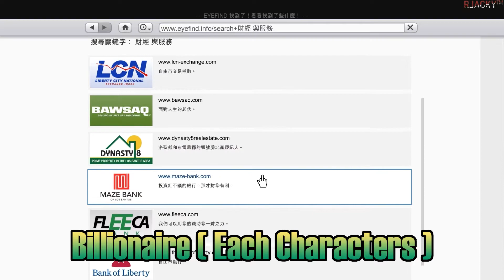GTA 5 100% Gold Perfect Save PC Download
There are so many GTA 5 save files on the Internet, but which one can suit your needs?  I am here to introduce my GTA 5 100% Gold Perfect Save for you, I am sure it is one of the best GTA 5 save ever on the Internet!

Benefits from my save files:
1. Completely explore Los Santos
2. Maximum skills characters
3. 100% complete story campaign
4.  Gold medal for all missions
5.  Rich characters
6.  Unlock all weapons with fully upgraded
8.  Unlock all unique cloths
9.  Fully customized supercars

Important! Please backup your save files before using the save from others.